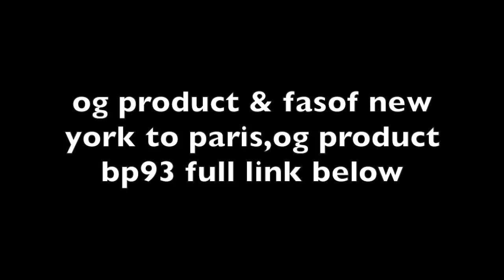Goons Run Train On Youngboy BM Jania,Jaydayoungan Lied Catching A Body Exposed ..DA PRODUCT DVD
OG Product💯Bp 93 Smoking Dat Gas⛽🌱NY Drill Music..DA PRODUCT DVD